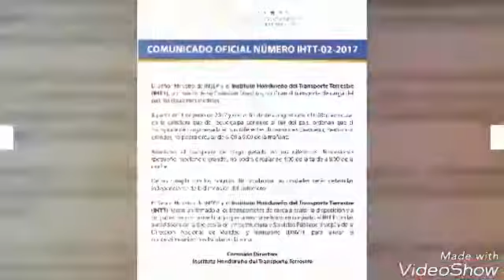IHTT resumen del día